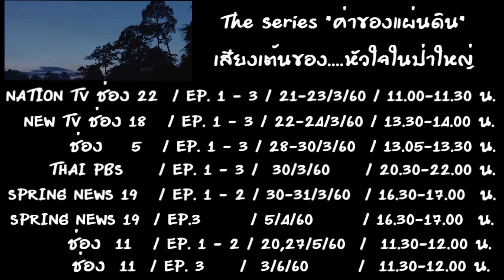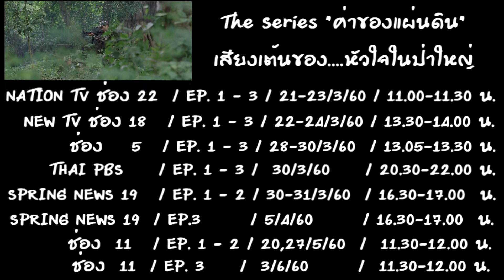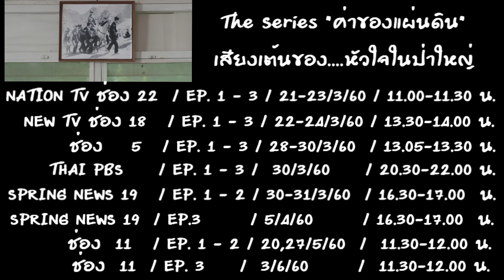The Series "ค่าของแผ่นดิน" เสียงเต้นของ....หัวใจในป่าใหญ่ [ ตารางออนแอร์ ]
The Series "ค่าของแผ่นดิน"
เสียงเต้นของ. หัวใจในป่าใหญ่
ตาราง สถานี วันและเวลาออนแอร์
NATION TV ช่อง 22 / EP. 1 - 3 / 21-23/3/60 / 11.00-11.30 น.
NEW TV ช่อง 18 / EP. 1 - 3 / 22-24/3/60 / 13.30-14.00 น.
ช่อง 5 / EP. 1 - 3 / 28-30/3/60 / 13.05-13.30 น.
THAI PBS /EP. 1 - 3 / 30/3/60 / 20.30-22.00 น.
SPRING NEWS 19/EP. 1 - 2 / 30-31/3/60 / 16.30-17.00 น.
SPRING NEWS 19/ EP.3 / 5/4/60 / 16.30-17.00 น.
ช่อง 11 / EP. 1 - 2 / 20,27/5/60 / 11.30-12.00 น.
ช่อง 11 / EP. 3 / 3/6/60 / 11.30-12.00 น.
made clip by : Jeablalanalovers
Pranee Choetchu
Jaruwan Meansa-ard
Aon Sarunya